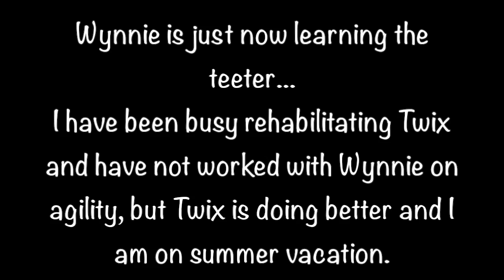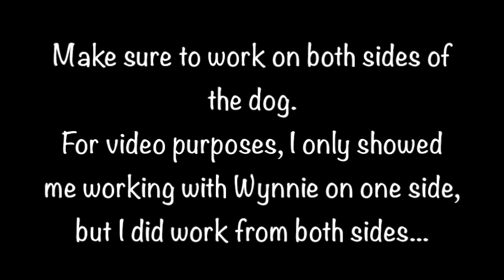Teeter Training: Dog Agility - Table to End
This is actually my second step to training the teeter.  My first step was the bang game and playing fun games on the wobble board.  Wynnie started on the wobble board as a tiny puppy.

When the table is added, the end of the teeter is only about 2-4 inches off the ground.  This helps the dog get used to the drop of the teeter and the movement.

At first I give treats after almost every step the dog takes.  I try to make sure to let the dog move before she gets a click and treat or just a treat.  Once she is more confident, then I can start to give clicks and treats or just treats after a few steps.  I like to give treats after she has made the teeter move and is barely past the pivot point.

Eventually, she only gets a treat at the end and then will also get a tossed toy if that is something that she loves.  The tossed toy will start to improve her speed.  However, I want to make sure that she is not just running off the teeter to avoid the scary movement.  I want to to learn to be fine with the movement and then add the speed.

Later down the road, I will decrease the size of the table to make the teeter drop more and I will repeat this process...

I always make sure to work both sides of the dog.

The 3 things I will work on are, driving forward without me, running with me, and building up her speed.

So far, she is doing a great job.

I would rather take my time getting her used to the movement than to worry about speed or getting her to the point of doing a full teeter...